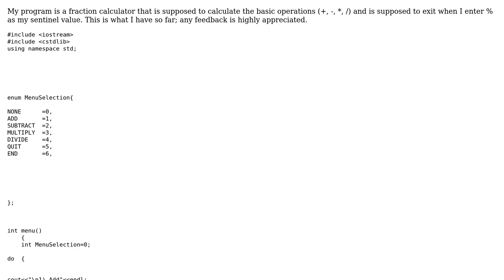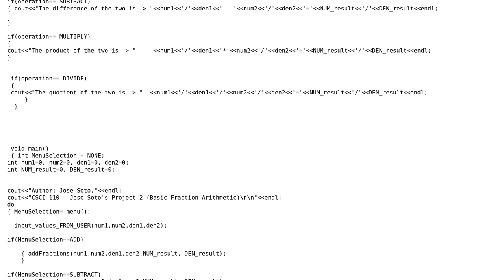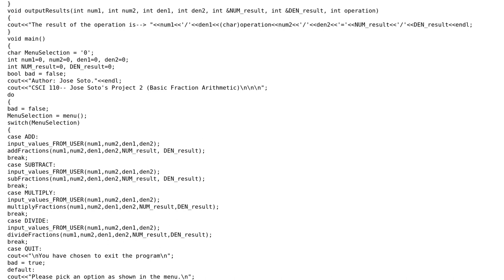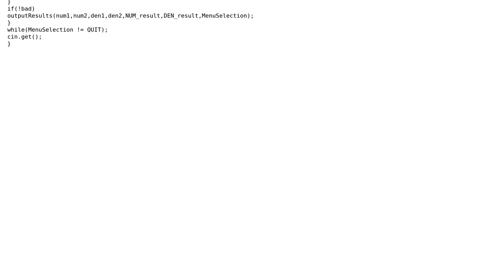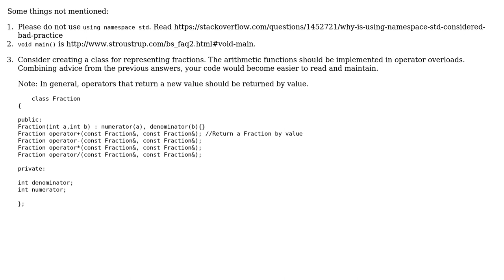Code Review: Rational arithmetic calculator (3 Solutions!!)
Code Review: Rational arithmetic calculator

With thanks & praise to God, and with thanks to the many people who have made this project possible! | Content (except music & images) licensed under CC BY-SA | Music | Images & others | With thanks to user Syntax_Error user Quaxton Hale user Pimgd user Andrew Lazarus and the Stack Exchange Network Trademarks are property of their respective owners. You are responsible for your own actions.